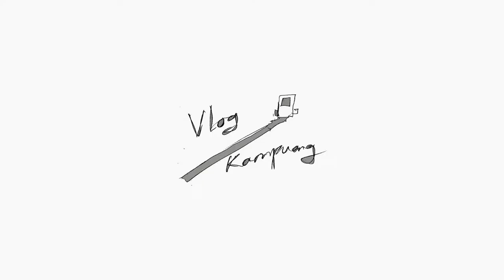Vlog Kampuang - Dendang Memaknai Perjalanan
Suatu hari dalam sebuah bus dari Solok menuju kota Padang, bersama kami naik seorang laki-laki yang tidak mau duduk dan memilih berdiri di depan pintu. Setelah beberapa menit perjalanan, pria ini menyampaikan isyarat pada sopir bus, lalu pak sopir mematikan musiknya. Laki-laki ini mengeluarkan rabab (rebab) dari kantong plastik yang ditentengnya. Dengan sedikit kesulitan dalam posisi berdiri dan mobil bergoncang, ia mulai menggesek rebabnya.

Rebab yang saya kenal adalah salah satu kesenian musik yang berkembang dari daerah Pesisir Selatan, Sumatera Barat. Rabab juga merupakan nama alat musik utamanya. Rabab dari Pesisir Selatan atau rabab pesisir ini berbeda dengar rabab dari daerah Pariaman dan Sijunjung, rabab pesisir organ akustiknya menyerupai biola, tapi kemudian alat musiknya ini juga tersebar ke berbagai daerah di Minangkabau. Rabab biasanya digesek sambil bersila, memposiskanya seperti Celo, mengiringi teks yang naratif yang biasa disebut Kaba. Menceritakan sebuah legenda-cerita rakyat yang kaya akan pelajaran filosofis. Baru kali ini saya menyaksikan Rabab dalam situasi ngamen di dalam bus, mungkin karena akhir-akhir ini saya jarang naik bus pula. Dan menarik, syair-syairnya kali ini merunut perjalanan kala itu menuju Padang, yang kita alami dan akan kita alami, --walau si pengamen akhirnya turun di daerah Talang, masih seperempat jalan menuju Padang-- di Talang, pada sebuah macet panjang karena perbaikan jalan. Informasi perbaikan jalan ini sudah saya ketahui dari syair yang ia dendangkan, tak terasa sudah sampai kita di lokasi itu.

vlog by @albertrahmanp (bujangkatapel)
Solok, Mei 2017
Vlog Kampuang: Program produksi karya audiovisual dengan pendekatan video diary yang dilakukan oleh Gubuak Kopi dan warga pengguna telepon pintar untuk merekam persoalan-persoalan atau narasi-narasi lokal yang ada di Solok secara khusus, dan Sumatera Barat, secara umum. Karya-karya audiovisual yang terkumpul didistribusikan secara online melalui kanal YouTube Gubuak Kopi.